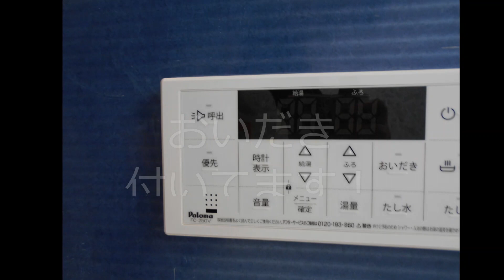積水ハウスの賃貸住宅 シャーメゾン今津南205号 徳庵駅徒歩10分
所在地：大阪市鶴見区今津南4丁目
アクセス：徳庵駅徒歩10分
建築：2009年7月
構造：軽量鉄骨2階建
間取：2LDK（洋6.4　洋6.4　LDK14.7）
設備仕様：ネット使用料無料　防犯カメラ　モニター付ドアホン　追い焚き　浴室乾燥機　シャンプードレッサー　ウォシュレット　CATV